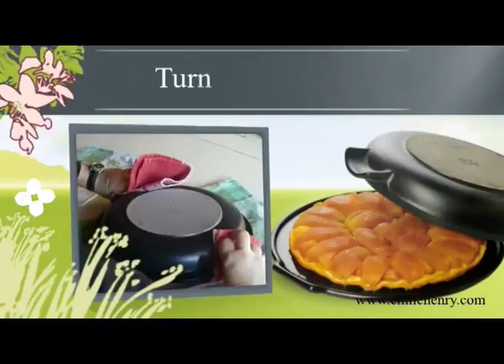Emile Henry - Tarte Tatin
De Tarte Tatin's van het merk Emile Henry zijn verkrijgbaar bij Etrias.nl;